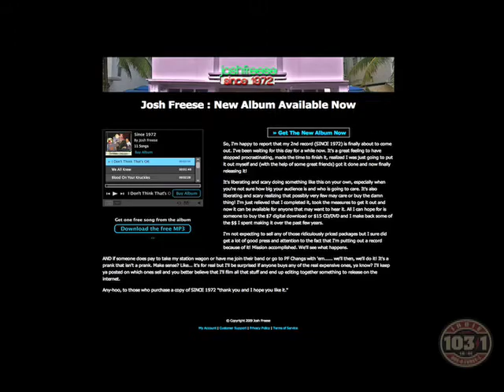Josh Freese: Indie 1031 Interview w/ Joe Escalante -How To Sell Too Many Records -Part 2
PART 2 of 2. Josh came by my  legal advice show to talk about the constant threat of selling "too many records" that dogs his new release "Since 1972" on Outerscope Records. Usually on this show I'm taking calls and answering  show biz legal questions but we took a break from that to get an update on what's happening with Josh's cool and effective price tiering that has made his new CD something everyone is talking about where ever I go.

Barely Legal Radio can be heard live every Friday from 11am to noon on indie1031.com in Los Angeles hosted by Joe Escalante. Call on Fridays to get your legal questions answered for free or better yet, email your questions to and we will set up a time to call you back and record your question and answer for the next broadcast. Go to barelylegalradio.com for more details. It's free and worth every penny.